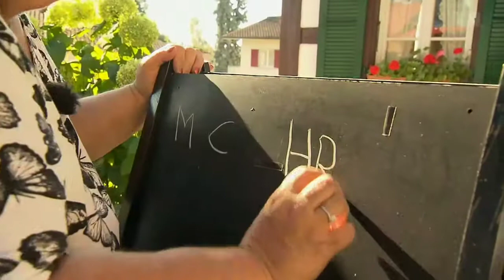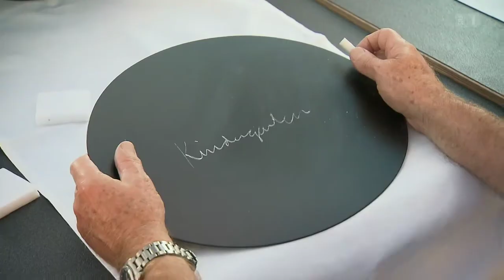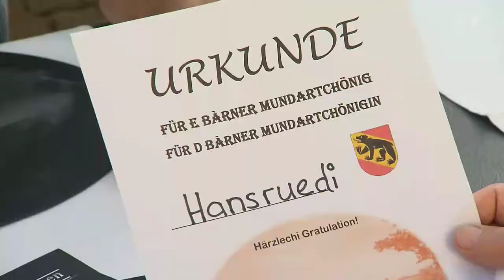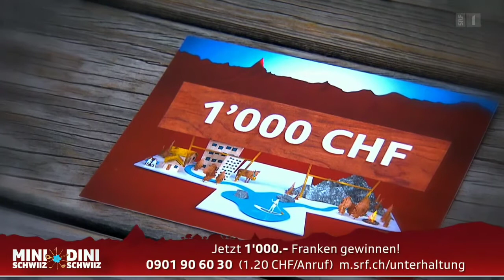SIMON x BAND zu Gast bei der SRF TV Sendung Mini Schwiiz, Dini Schwiiz (geschnittene Version)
TV Sendung vom Ausgestrahlt am 18.Mai 2021 auf SRF
(Produktion vom 9.9.2020)